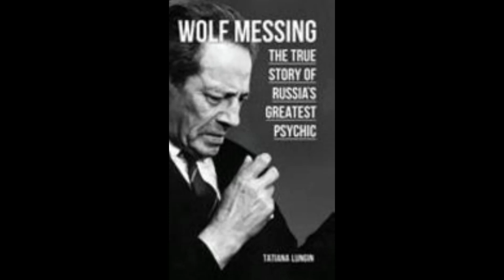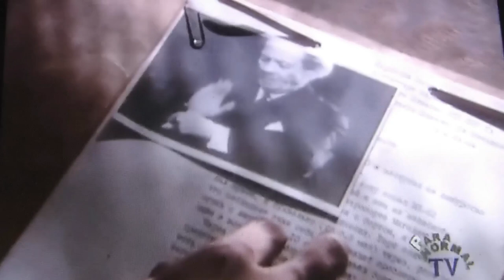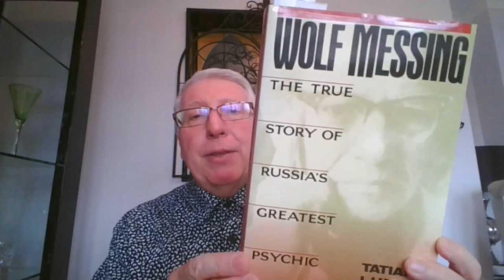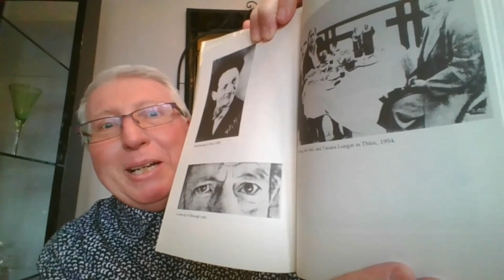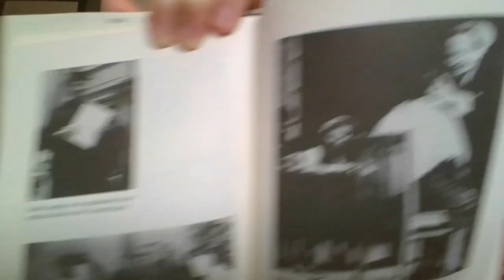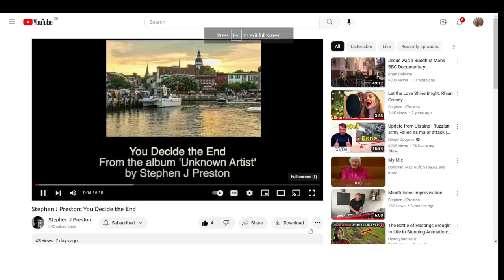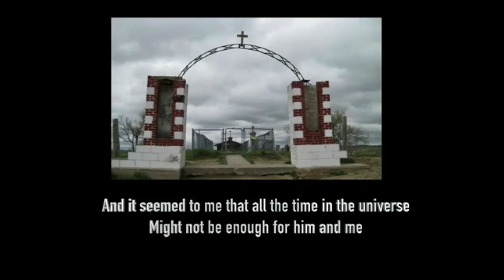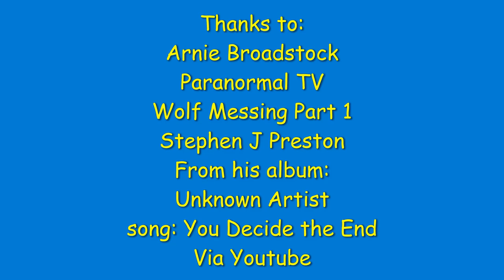Wolf Messing biography review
A talk about the life of Wolf Messing including a short video from Paranormal TV and some music interludes.